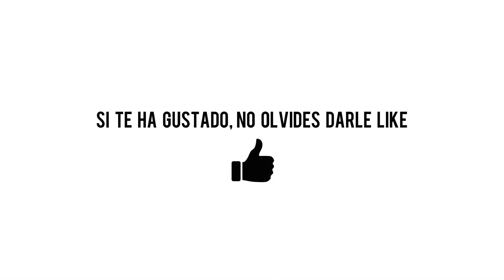RUTINA de MOVILIDAD🙏 | Rutina Matutina al Despertar🥱 o Calentamiento Pre Entreno 💪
Un video que hacia tiempo tenía ganas de filmar. Y no se trata de una rutina específica ni el paso a paso, sino más bien les comparto un poco el detrás de lo que yo personalmente suelo hacer cuando me levanto por la mañana o antes de entrenar. Incluso suelo realizar algunos de estos ejercicios a lo largo del día para mantenerme activo y darle movimiento a mi cuerpo, que siempre viene bien.

Vuelvo a repetir, si bien el video se titula "RUTINA", no la tomen como tal (aunque si desean hacerlo, pueden), sino más bien aprendan los ejercicios y movimientos que les comparto y luego utilícenlos dependiendo lo que sus propios cuerpos necesiten.

Fluyan🌟

En ocasiones la rutina de movilidad o rutina de calentamiento NO TIENE QUE SER PERFECTA. Tienen que escuchar a sus propios cuerpos y moverse en base a lo que les pida.

El simple hecho de dejarse llevar mientras se mueven, habiendo aprendido previamente los movimientos, permitirá que diseñen una rutina espontánea e ideal para ese preciso momento.

Como sugerencia adicional, coloquen alguna música tranquila de fondo🎶 que les acompañe en sus propios flows de movilidad o calentamiento.

De todo corazón💞 espero que toda esta información que les brindo les sea útil y la puedan implementar para mejorar sus vidas.

Ahora bien, si desean rutinas específicas de movilidad o calentamiento, háganmelo saber en comentarios.🙏👇